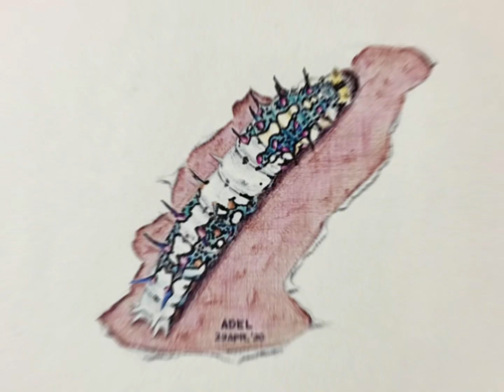Ballpen Drawings ✍️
Sharing some of my artworks since 2014…90% of which are ballpen drawings 😊✍️🙌🏼 adelsartworks ballpendrawing charcoaldrawing acrylicpaint drawing artworks portraitdrawing caricature glorytoGodalone🙌🏼